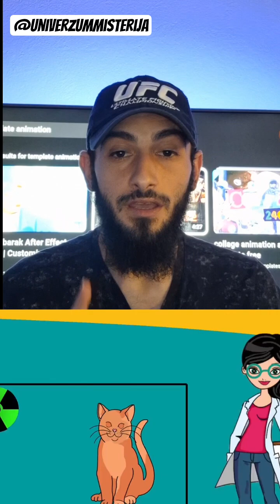Schrödingerova mačka: Tajna kvantne misterije u 60 sekundi!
Zaronite u svijet kvantne fizike kroz priču o Schrödingerovoj mački! U samo 60 sekundi otkrijte kako ovaj misaoni eksperiment otkriva nevjerovatne i zbunjujuće principe kvantne superpozicije i promatranja. Spremite se za kratku, ali moćnu dozu znanosti koja će vam promijeniti pogled na stvarnost!